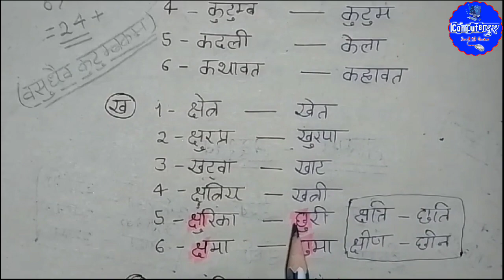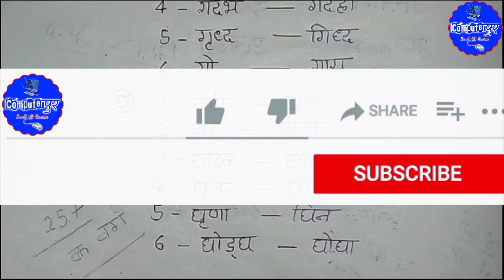तत्सम तद्भव क ख ग Type|| All compatative Exams || 6th Class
तत्सम तद्भव अ-औ Type|| All compatative Exams || 6th Class

तैयार हो दोस्तों हिन्दी की तहलका क्लास के लिए🔥
दोस्तों अगर आप UP पुलिस कांस्टेबल, UP SI, UPSSSC PET 2023 , लेखपाल, VDO या अन्य किसी EXAMS की तैयारी कर रहे है और उसमें हिन्दी आता है तो आपके लिए ये क्लास बहुत ही उपयोगी हो सकती है।